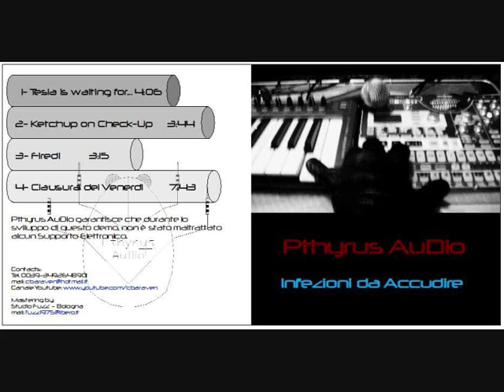Fired!!_Pthyrus AuDio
Dal Demo "Infezioni da Accudire"

L'Italia è una Repubblica sfiancata dal lavoro.